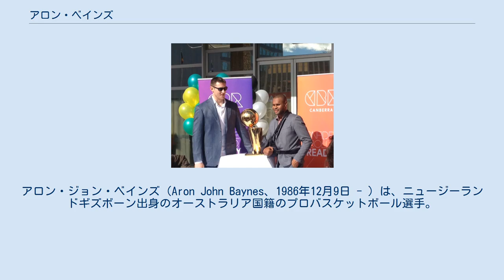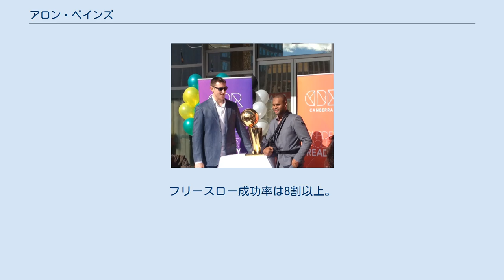アロン・ベインズ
アロン・ジョン・ベインズ（Aron John Baynes、1986年12月9日 - ）は、ニュージーランドギズボーン出身のオーストラリア国籍のプロバスケットボール選手。
NBAのトロント・ラプターズ所属。
ポジションはセンター。
211cm、118kg。
 10代半ばまで、ラグビーをしていたが、TVでティム・ダンカンのプレーを見て感銘を受け、バスケットボールを始め、その時点では、ショットすらまともにできなかったものの、ダンカンの動きを真似できるよう練習をしていた。
その後、オーストラリア国立スポーツ研究所を経て、2005年から2009年までワシントン州立大学でプレーした。
卒業後、ドラフト指名が得られず、リトアニアのBCリエトゥヴォス・リータスでプロプレーヤーとなった。
その後ユーロリーグなどを渡り歩き、2013年1月にサンアントニオ・スパーズと契約しNBAプレーヤーとなった 。
 2014年、優勝トロフィツアー中のアロン・ベインズ(左)とパティ・ミルズ サンアントニオ・スパーズ 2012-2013シーズン途中の2013年1月にサンアントニオ・スパーズと2年契約を交わし、NBAのキャリアをスタートさせた。
2戦目のシャーロット・ボブキャッツ戦で7得点、9リバウンドの成績を残したが、その後数回Dリーグのオースティン・トロスにアサインされ、ローテーションプレーヤーへの定着はできなかった。
プレーオフキャリア初となるロサンゼルス・レイカーズ戦でドワイト・ハワードをディフェンスし勝利に貢献した。
 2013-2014シーズンは、レギュラーシーズン53試合、ポストシーズン14試合に出場し、同じオーストラリア出身のパティ・ミルズとともに自身初のチャンピオンリングを手にした。
 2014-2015シーズン前に制限付きのFAとなったが、6月にスパーズのクオリファイング・オファーを受け、1数年契約を結び残留した。
開幕から、ピックアンドロールやミドルレンジでのショットに改善の跡を見せ、11月6日のヒューストン・ロケッツ戦でキャリアハイの12リバウンド,12得点のダブルダブル、12月20日のダラス・マーベリックス戦でキャリアハイの16得点を記録し、控えセンターに定着した。
4月1日のオーランド・マジック戦でベンチスタートであったが、キャリアハイを18得点に伸ばした。
 デトロイト・ピストンズ 2015年7月2日、デトロイト・ピストンズと3年契約を結んだ。
 ボストン・セルティックス 2017年7月9日、ボストン・セルティックスと1年430万ドルで契約した。
 フェニックス・サンズ 2019年7月6日 タイ・ジェロームの交渉権と交換でフェニックス・サンズにトレードされた。
 ニュージーランド出身だが、パティ・ミルズやアンドリュー・ボーガットと同じくオーストラリア代表メンバーであり、2012年オリンピックに関しても同国代表メンバーで出場した。
因みに代表チームのヘッドコーチは、当時サンアントニオ・スパーズのアシスタントコーチだったブレット・ブラウン (現：フィラデルフィア・76ersヘッドコーチ) が務めた。
 巨体の割にフットワークが軽く、走力もあるのでスクリーン、リバウンドなどのチームプレーに対応が可能だが、攻撃面では成長過程である。
フリースロー成功率は8割以上。